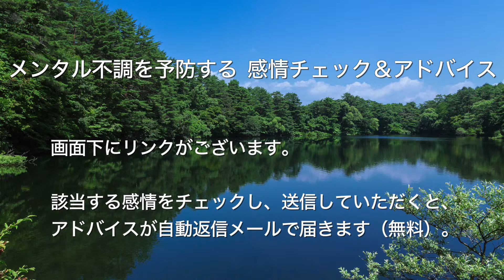人前で不安が強まるときの対処法 対人関係に注目する【心理カウンセラーたかむれ】